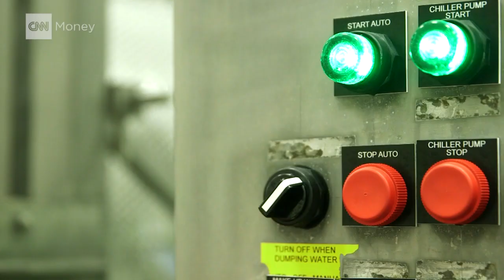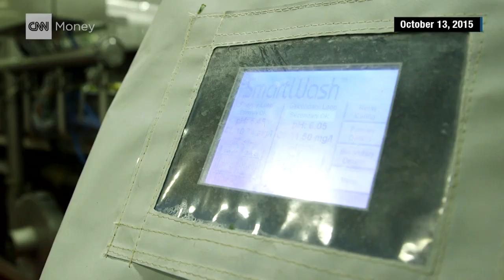How Taylor Farms is trying to keep your salad safe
A month before an E. coli outbreak that prompted a recall of Taylor Farms celery, CNNMoney's Cristina Alesci sat down with the company's CEO, Bruce Taylor, to discuss food safety.